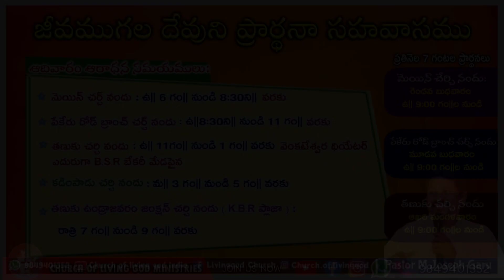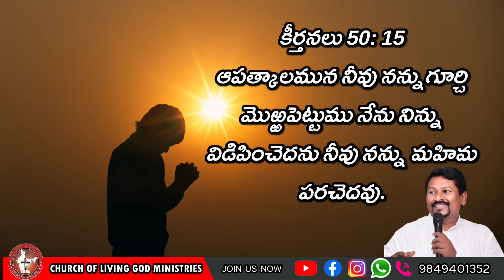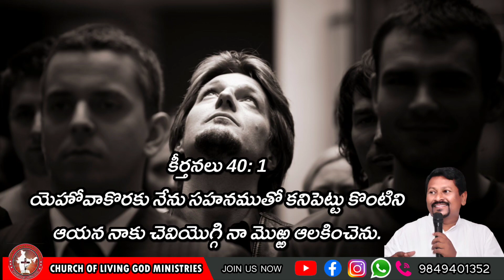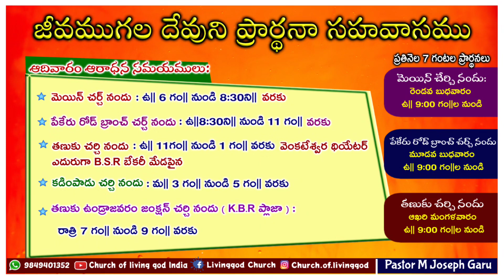Today's God's word by Pastor Joseph || 03.06.2023 || @ChurchOfLivingGod01 || Pittalavemavaram